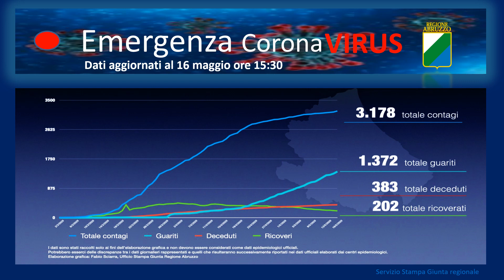Coronavirus: Abruzzo, dati aggiornati al 16 maggio. Casi positivi a 3178, +30